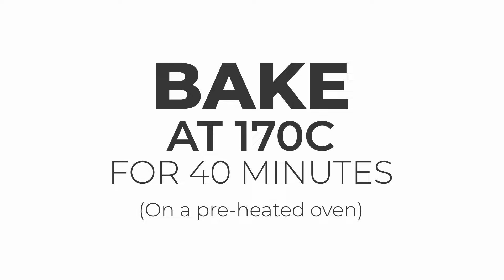Coffee Cake Recipe | Masterclass Secrets To The Best Coffee Cake Ever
Indulge in the rich flavors of our coffee cake topped with luscious coffee buttercream frosting! This delectable cake features a moist and tender crumb infused with the perfect hint of coffee, making it an irresistible treat for any coffee lover.

The crowning glory is the silky coffee buttercream, expertly whipped to a light and fluffy texture, enhancing the cake’s delightful taste. Each slice is a harmonious blend of sweet and robust flavors, making it perfect for brunches, celebrations, or simply as a cozy dessert.

INGREDIENTS
Milk Powder - 2 Tbsp
Instant Coffee - 1/2 Tbsp
Milk - 1/4 Cup (Hot)
Eggs - (250g) Approximately 5 Eggs
Butter - 250g
Sugar - 250g

9x9 Inch Baking Pan
BAKE@170c For 40 Minutes On A Pre-heated Oven

Butter - 175g
Coffee - 3/4 Tsp Coffee Mixed With 1 Tsp Water
Icing Sugar - 525g (Add Gradually)
Roasted Nuts To Garnish

Whether paired with your morning brew or enjoyed as an afternoon snack, this coffee cake with coffee buttercream frosting is sure to satisfy your cravings and impress your guests!

All Contents of this Channel is Copyright protected.
Macho Recipes©️
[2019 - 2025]